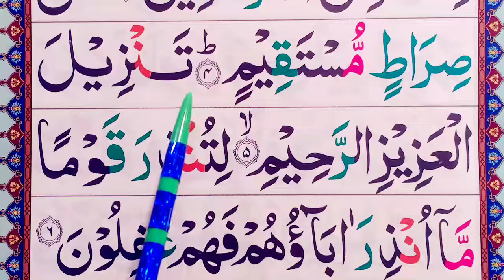Sura Yaseen{spelling}lesson#01 yaseen sura arabic text || easy to learn sura yaseen by Q M H-Saeedi.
my name is qari muhammad hussain Saeedi and I am a quran teacher from pakistan.i teach all over the world on online platforms.if you're interested for enyone to learn quran online or need home tuitions please contact on my number 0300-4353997